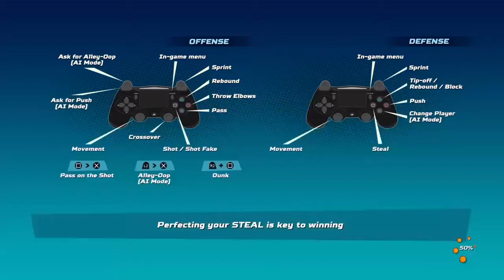Larry Bird and Bill Russell finished me nba playground